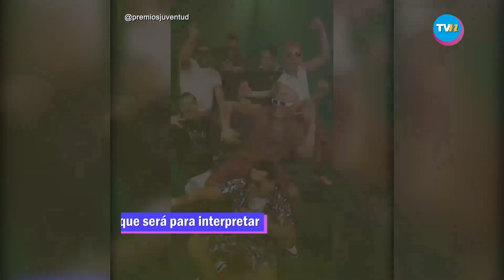Banda MS y Grupo Firme realizarán homenaje a Jenni Rivera en 'Premios Juventud 2022'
GrupoFirme y BandaMS, listos para realizarle un homenaje a Jenni Rivera en los PremiosJuventud2022.